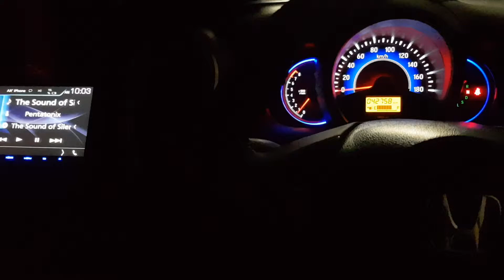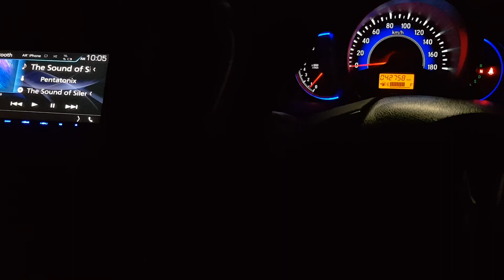Pentatonix - The Sound Of Silence